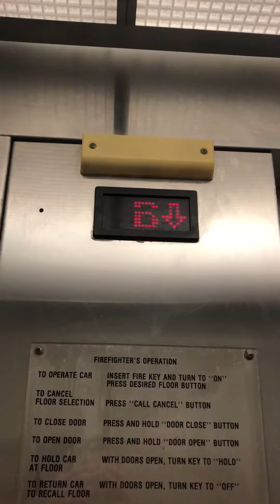US Soft Touch Hydraulic Elevator at the YMCA in Janesville, WI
Riding the first of the two elevators at the Janesville, Wisconsin YMCA location. While this is my first US elevator that I’ve rode, this one used to have the touch-sensitive buttons from when I first rode this, but were later replaced with what I believe are the US style Aurora fixtures, although I may be wrong, but I believe that’s what they are. Also, this thing has an epic chime. Give it a good listen.